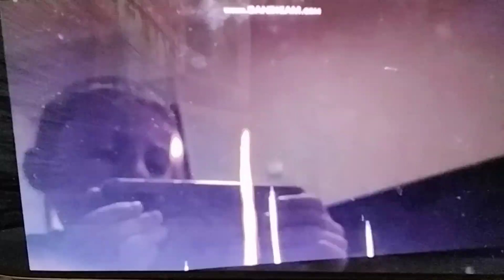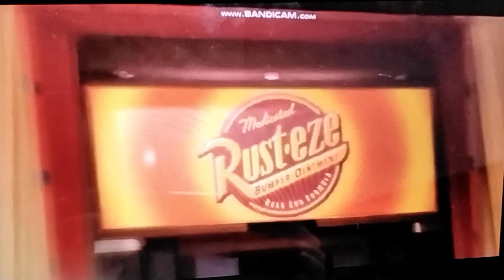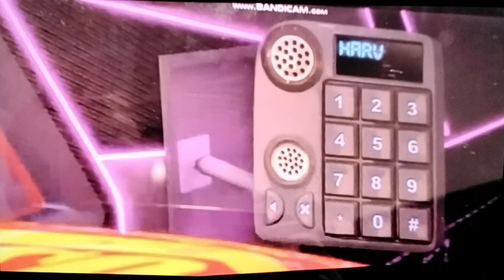Cars una Aventura sobre MEMES # 3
Gracias a todos esto es para ustedes.